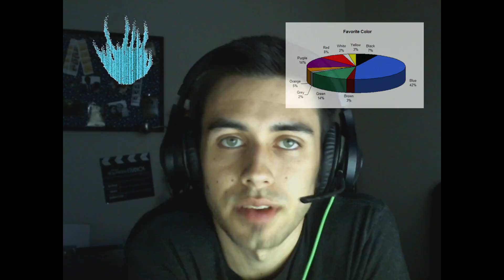Birren's Color Theory and AR Games (Pt. 2: Pokemon Go)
We use Faber Birren's color theory, along with a few other factors, to predict how the teams will likely break down in the upcoming game, Pokemon Go.

Faber Birren's "Color Psychology and Color Therapy"